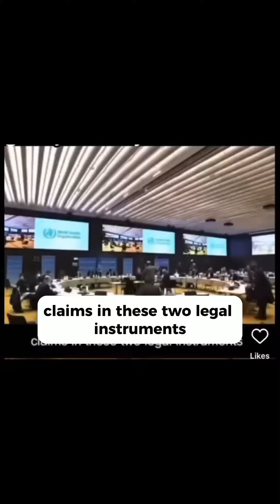2024 this is happening 😱😱😱/ opening ours eyeeeeee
Video from Love 💘